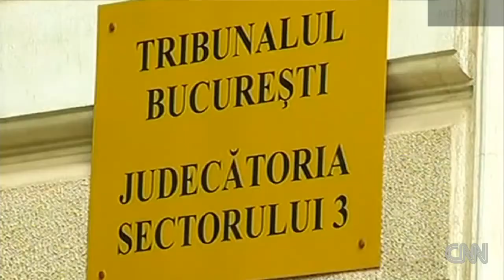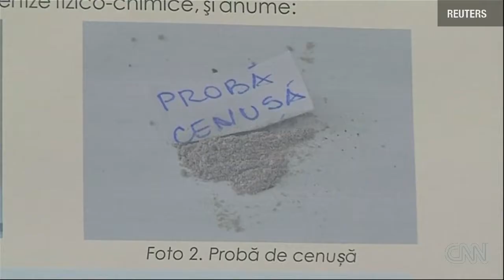Trial over stolen masterpieces stalled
A trial in Romania for a massive art heist has adjourned. Fionnuala Sweeney reports the stolen paintings remain missing.